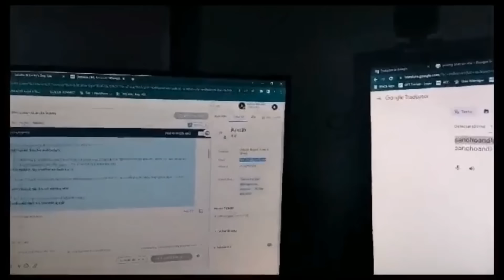Sismo (Temblor) 6.5 en El Salvador & Honduras 18 de julio de 2023 - Compilado HD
Un sismo de magnitud 6,5 en la escala de Richter sacudió hoy martes El Salvador con algunos daños en casas e infraestructuras, cortes de suministro electrico, deslizamientos de tierra  y 2 heridos
Los datos definitivos del Ministerio de Medio Ambiente y Recursos Naturales del pais centroamericano señalan que el sismo ocurrido a las 18:22 hora local (00:22 GMT del miércoles) tuvo su epicentro 66,0 kilómetros al sur de Playa El Espino, sobre el Océano Pacífico, a 160 kilómetros al sureste de San Salvador y con una profundidad de 69.7 kilómetros.